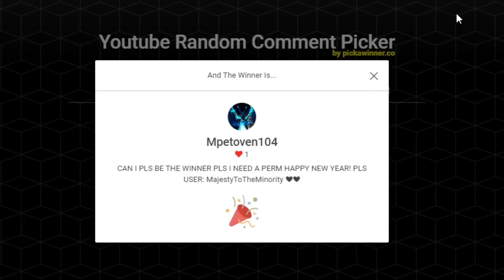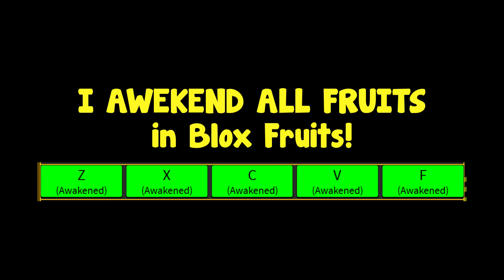Blox Fruits HO NOOB Awekened ALL FRUITS in 1 Video! (V2)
0:00 Awakening Intro
0:23 T-Rex Giveaway Winner
2:06 Dough Fruit Awakening
5:12 Rumble Fruit Awakening
7:27 Phoenix Fruit Awakening
9:39 Spider Fruit Awakening
11:51 Buddha Fruit Awakening
13:43 Quake Fruit Awakening
15:22 Magma Fruit Awakening
17:50 Light Fruit Awakening
19:50 Dark Fruit Awakening
22:04 Sand Fruit Awakening
24:11 Ice Fruit Awakening
26:25 Flame Fruit Awakening

ROBLOX bloxfruits